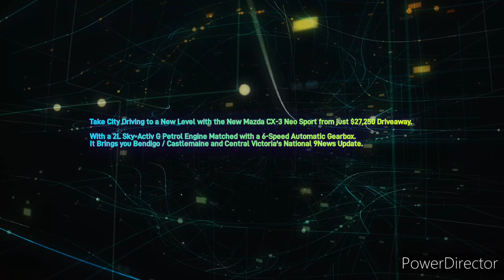Central Victoria Hit 91.9FM - 6PM News Update, Wednesday May 31st 2023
With Anne Stoneman (News and Sport) and Katie Martin (Weather)